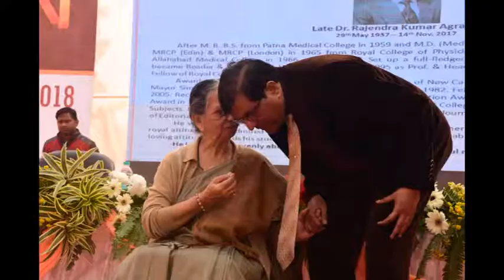33rd batch 23 12 18 photos camera 3